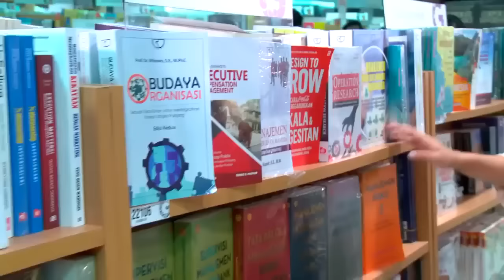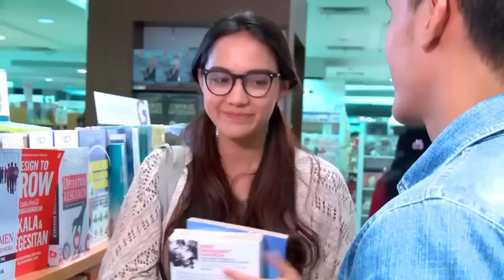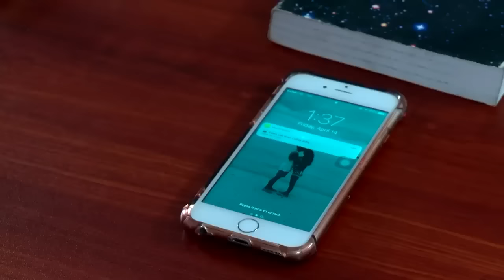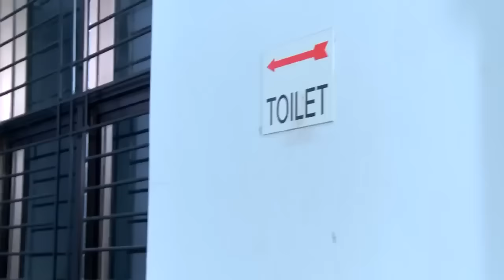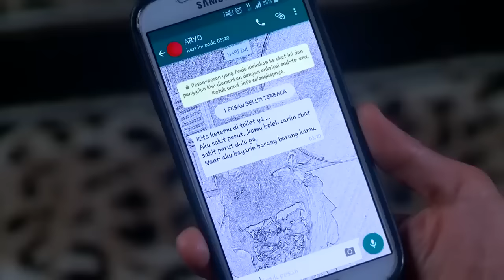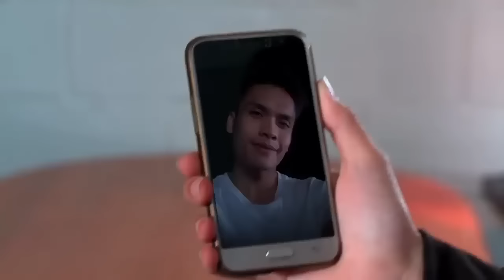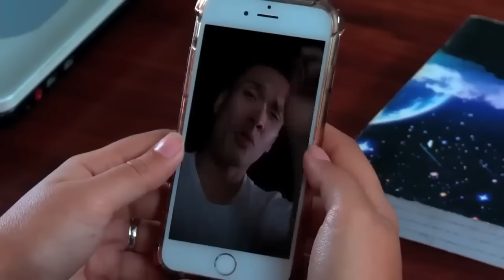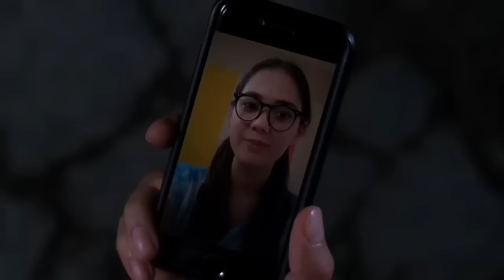FTV Randy Pangalila & Raquel Katie Larkin - Kalau Jadi Playboy Modal Dong!